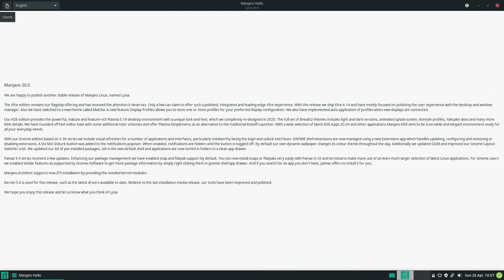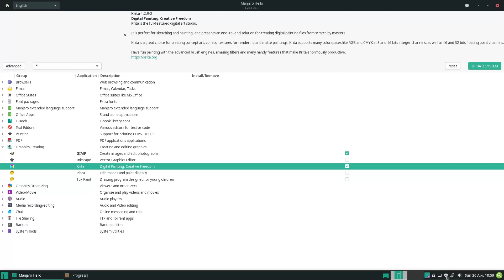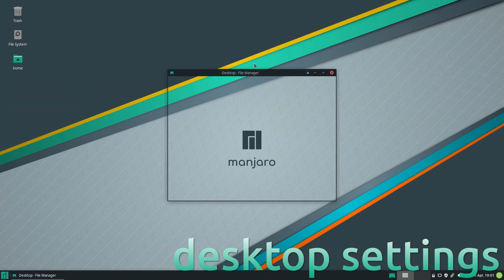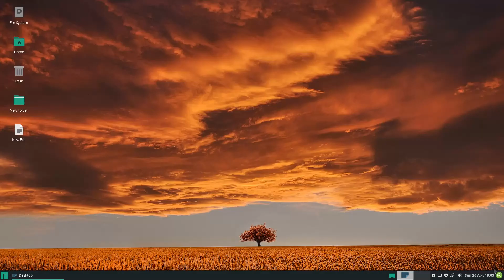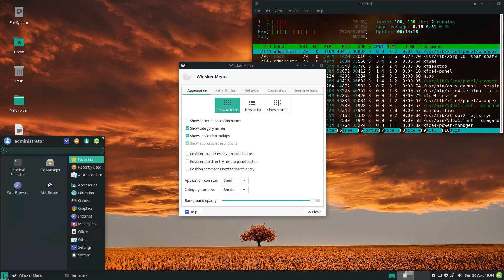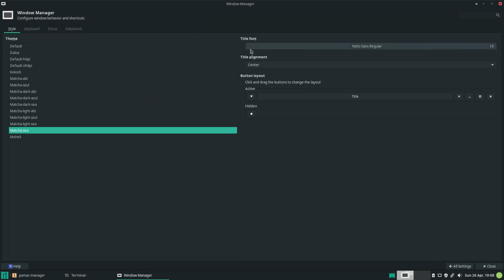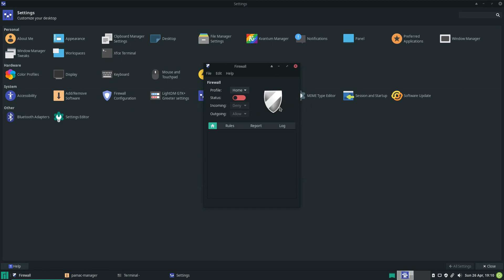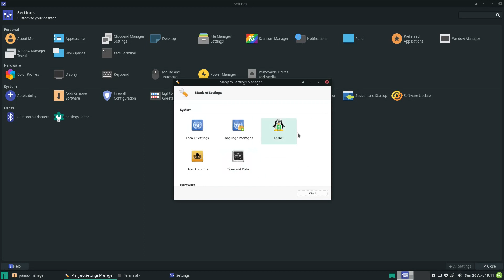Manjaro 20.0 XFCE Run Through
In this video, we are looking at Manjaro 20.0, the XFCE edition.  Enjoy!